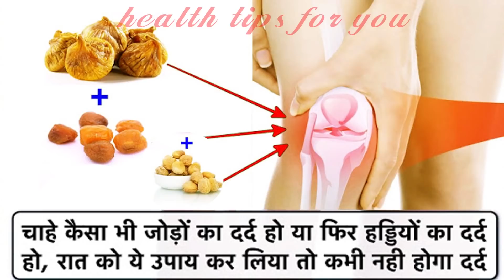10 मिनट में कमर घुटना हाँथ ऐड़ी सब का दर्द जड़ से साफ़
10 मिनट में कमर घुटना हाँथ ऐड़ी सब का दर्द जड़ से साफ़